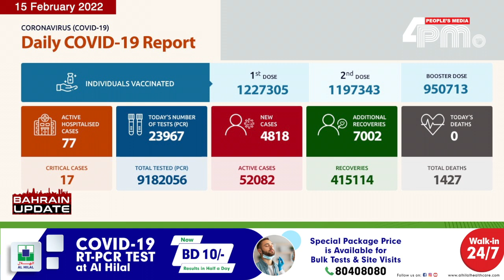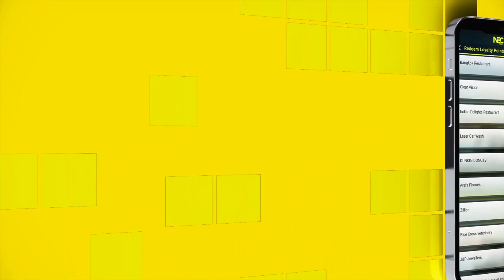BAHRAIN UPDATE 15th February 2022